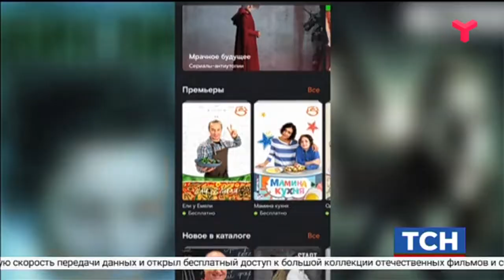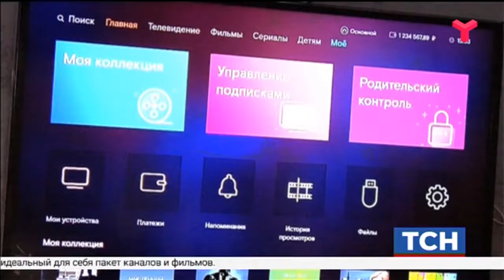Новые возможности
Крупнейший российский провайдер "Ростелеком" фиксирует рост интернет-трафика. А телесмотрение в дневное время увеличилось втрое. Специалисты связывают это с режимом самоизоляции. В этот период связь предлагает новые возможности. Появляются приложения, в которых есть и развлекательный, и познавательный видеоконтент.